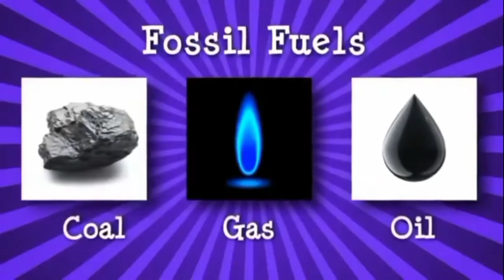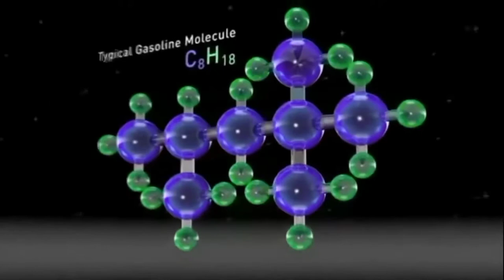Oil and Gas Formation in Urdu || تیل اور گیس کی دریافت || Pak Knowledge Tv